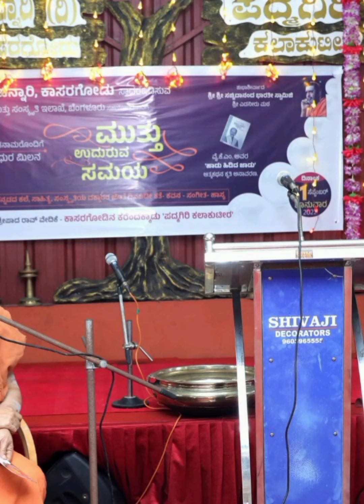ಮುತ್ತು ಉದುರುವ ಸಮಯ | ಫೋಟೋ ಆಲ್ಬಮ್ | ಕಾಸರಗೋಡು ಚಿನ್ನಾ ಸಂಯೋಜನೆಯ ಅಪೂರ್ವ ಕಾರ್ಯಕ್ರಮ | 11/09/22